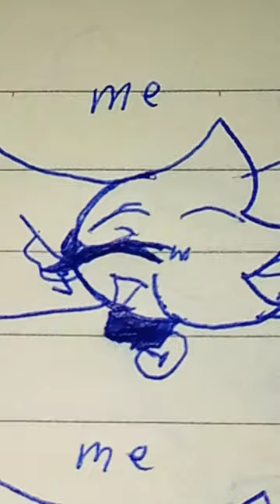clab with mikiko